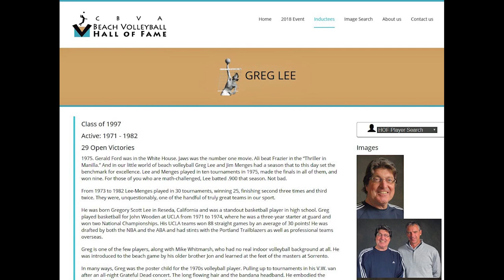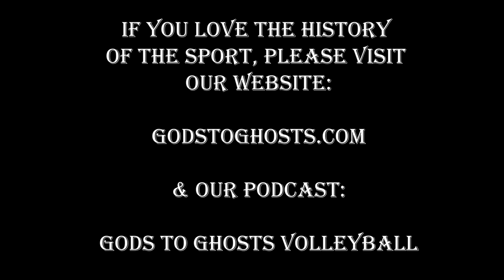Greg Lee Tribute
Greg "The Kid" Lee Tribute.